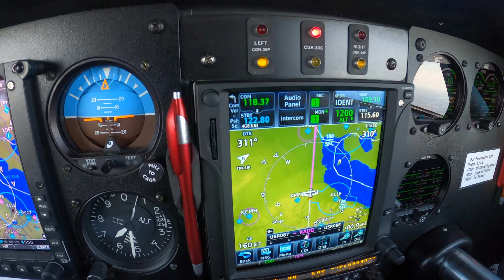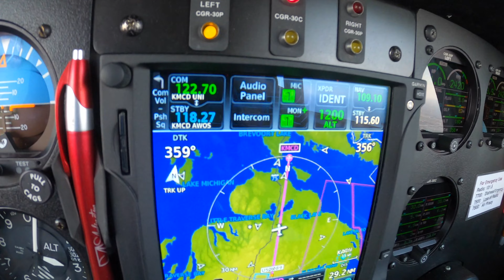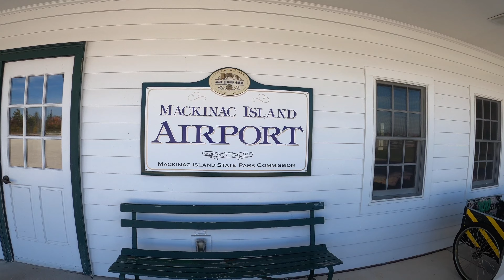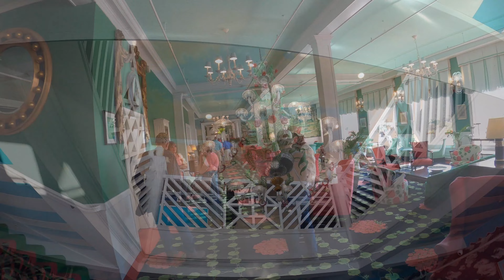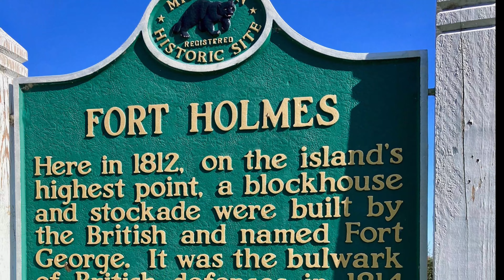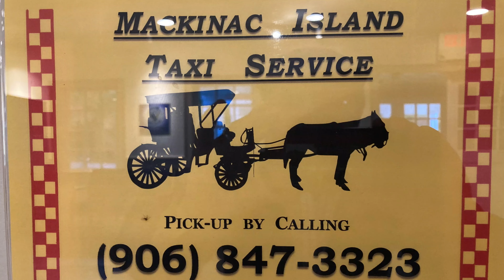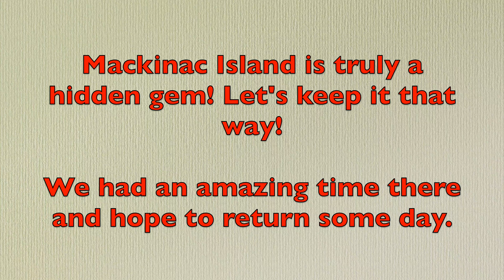To Mackinac Island in a Piper Twin Comanche!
Early October, Diana and I flew in our faithful Piper Twin Comanche (PA30) N8475Y up to Mackinac Island, MI to see this magical place with no cars, lots of horses and the fall colors.
Here is a brief snapshot of our wonderful experience.